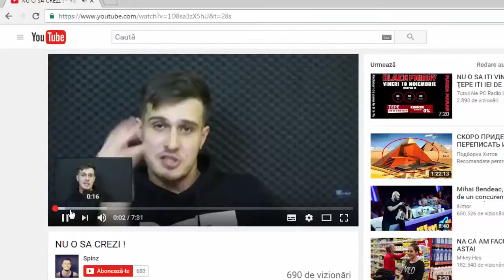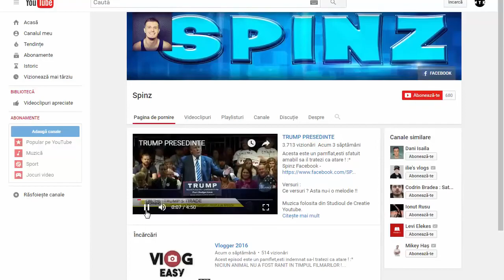Top 7 Cele Mai Brutale Arte Marţiale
CELE MAI INCREDIBILE ATACURI DE ANIMALE SALBATICE #1 Tigru vs Anaconda vs Leu vs Crocodil Tags: in puii mei.

Cu toții am văzut filme cu scene moderate de Kung Fu, și fiecare dintre noi am văzut cel puțin un film cu Van Damme. Însă în lume există și alte stiluri de luptă mai puțin cunoscute,.

Daca apreciati acest videoclip si doriti sa fiti la curent cu ceea ce urmeaza apasati butonul de ABONARE!

7 LUPTE TERIBILE INTRE ANIMALE SURPRINSE DE CAMERA VIDEO #3 Salutare prieteni, daca v-a placut episodul de astazi nu uita sa dai like share si sa va abonati la canal fiindca ma ajuta foarte.

ULTIMUL LUP / WOLF TOTEM, cel mai recent f